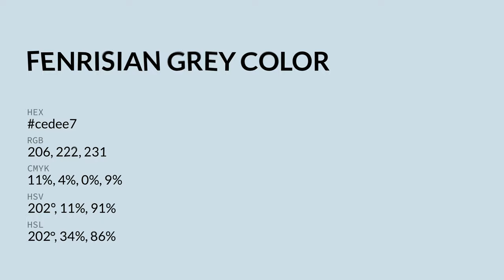Fenrisian Grey color cedee7 hex color - Blue color - Warm color cedee7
What color is Fenrisian Grey ? cedee7 hex color - Blue color - Warm color cedee7

Hex cedee7 Color Code is also known as Fenrisian Grey color.

Hex cedee7 Color code in RGB color code model is created after adding 80.78% red color, 87.06% green color and 90.59% blue color.
Hex cedee7 Color code in CMYK color (process color) code model is generated after subtraction of 10% cyan, 3% magenta, 0% yellow and 9% black.